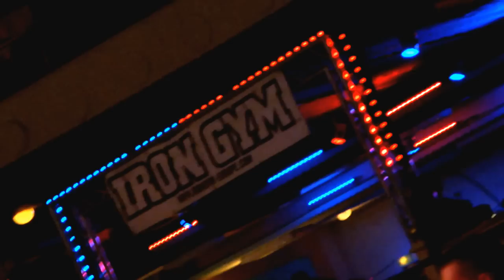linton vassell v zelg galesic ucmma32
ucmma light heavyweight title fight at the troxy theatre 2nd feb 2013